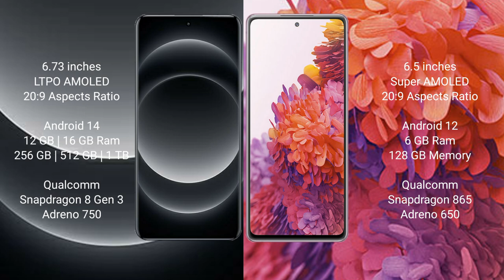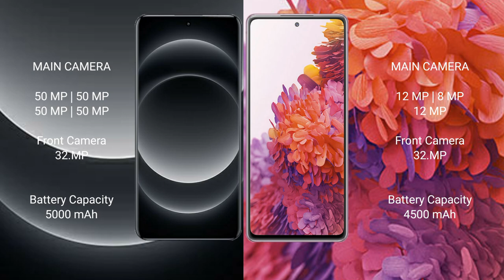Xiaomi 14 Ultra vs Samsung Galaxy S20 FE Review